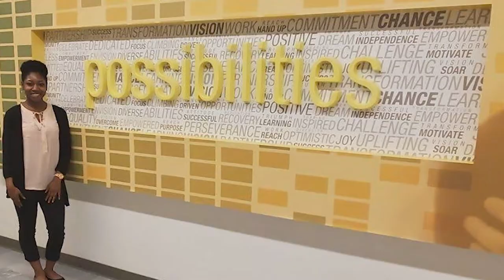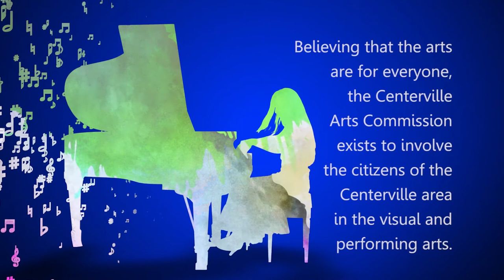Community Partners: Goodwill Easterseals Miami Valley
Learn how Goodwill Easterseals Miami Valley serves the region.